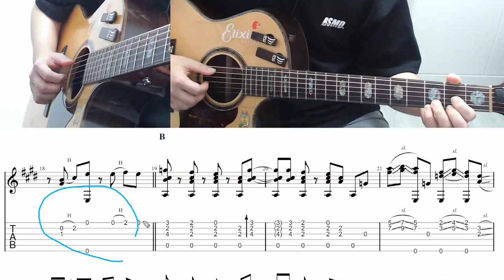레드슈즈댄스 강의 [ A PART ]